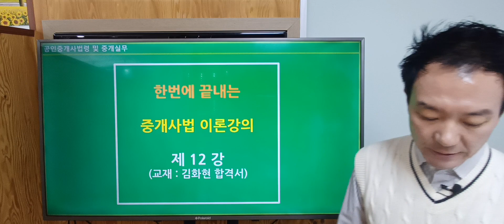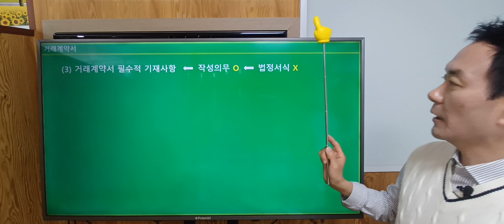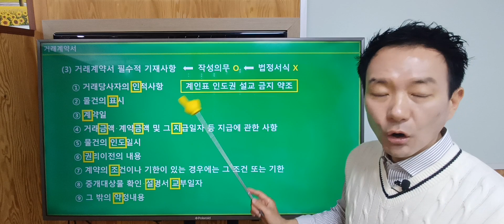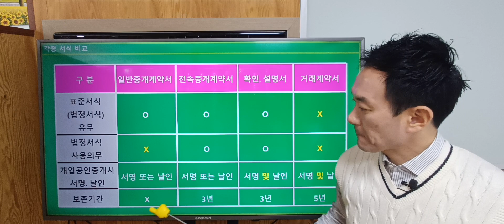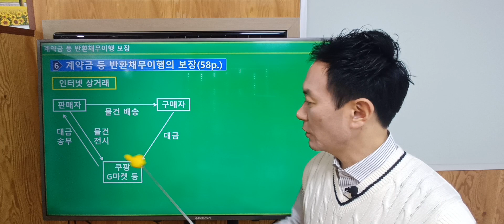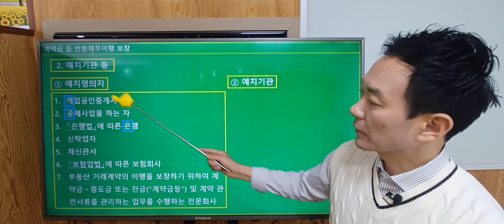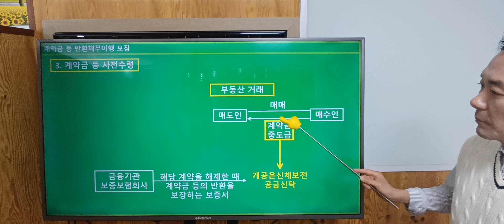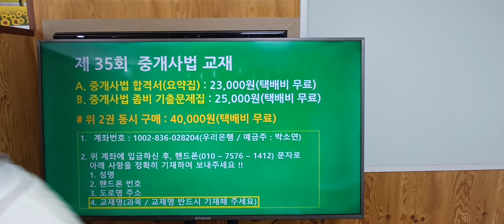한번에 끝내는 중개사법 이론강의 제12강 - 거래계약서, 계약금등의 반환채무이행의 보장